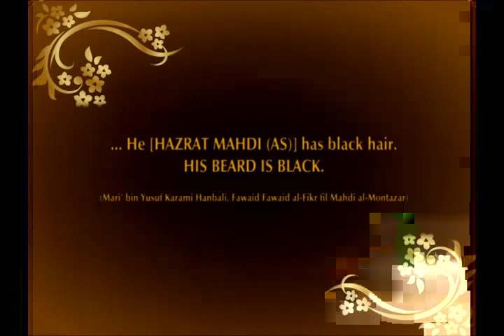Hazrat Mahdi's (as) beard is black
From "The holy appearance that will identify Hazrat Mahdi (a.s.) to people (2nd part)" documentary